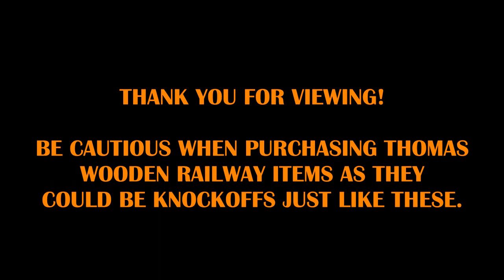Knockoffs - WoodenRailwayStudio Compilation Video - WoodenRailwayStudio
Here is a compilation of many knockoff Thomas Wooden trains that have been made. Thank you to Toby's Windmill for providing the background music and Thomas Wood Wikia (AKA Thomas Wooden Railway Wikia) for providing the photos. Enjoy!

Thomas & Friends Video Series

A shout out to other great Thomas & Friends youtube channels - Thomas Wooden Railway, DieselD199, Toytrains4U, Hulyan Maya, Choo Choo Channel, 2010mshr, Trackmaster Toy Train Village, Thomas Toy Train, Thomas & Friends, Thomas & Friends UK, and Hornby/Bachmann.

About WoodenRailwayStudio:

Like many of you, Thomas and Friends videos were watched on a daily basis. My parents purchased many of the different trains and accessories which I still have. I use these trains along with some vintage pieces I find to make my Thomas videos.

Please visit my Thomas & Friends youtube channel to view all of my videos which include:

And more.

Kenny

All of my Thomas Videos are children friendly.
Thomas and Friends unboxing
Thomas unboxing
Thomas Wooden Railway unboxing
unboxing Thomas
unboxing thomas trains
unboxing thomas and friends trains